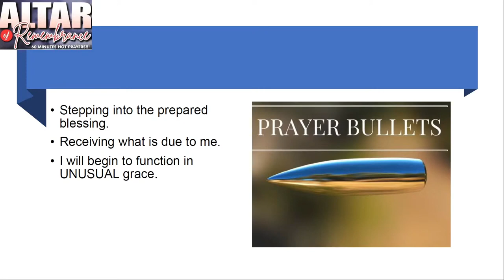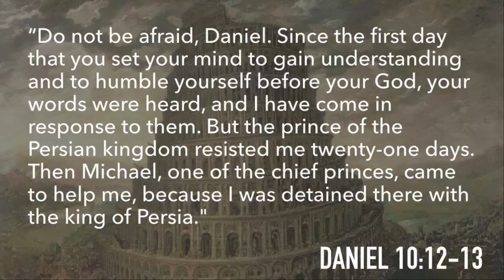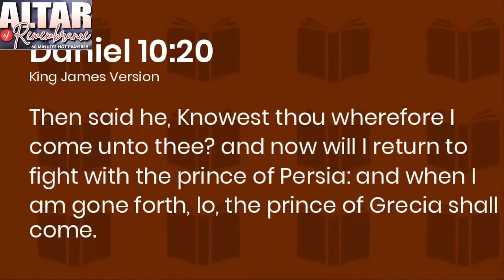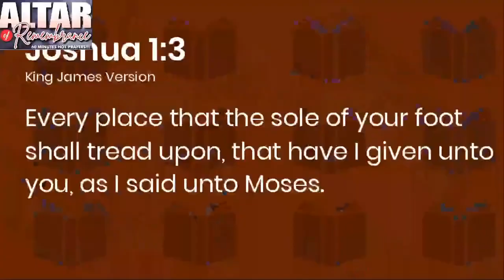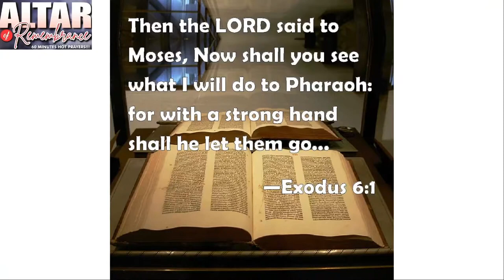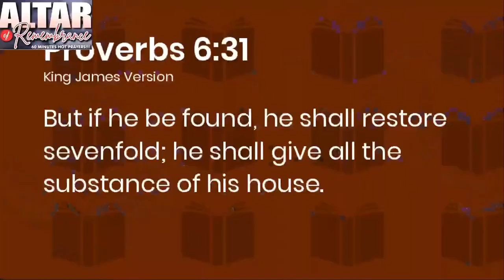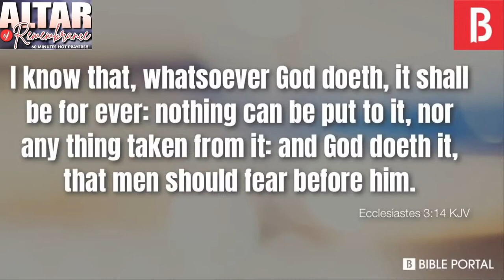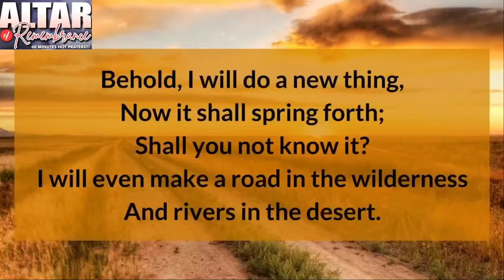Altar of Remembrance PRAYERS - Released Blessings!